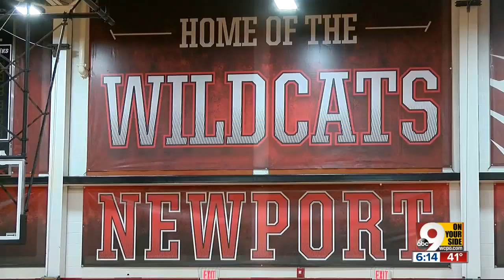Kentucky lawmakers may take stand on protecting referees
Kentucky lawmakers may consider a bill to make it a felony a referee.